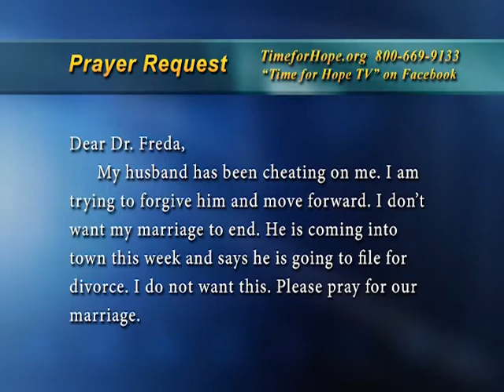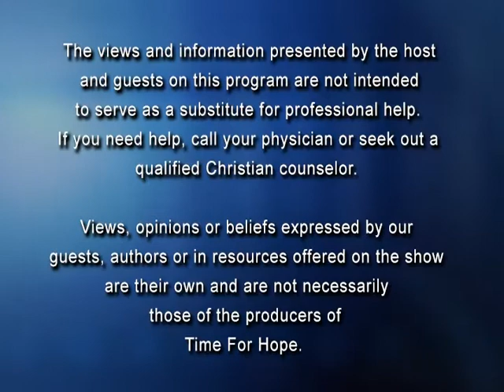"Quiet Times and Prayers for Mothers" Guest: Jack Countryman, Host: Dr. Freda Crews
Guest: Author Jack Countryman; Program title: "Quiet Times and Prayers for Mothers". Dr. Freda talks with Mr. Countryman about two of his books that serve as wonderful, Bible-based resources for mothers in this hectic world, "Time with God for Mothers" and "An Invitation to Prayer for Mothers". Be sure to catch Time for hope this week for a special Mother's Day treat!